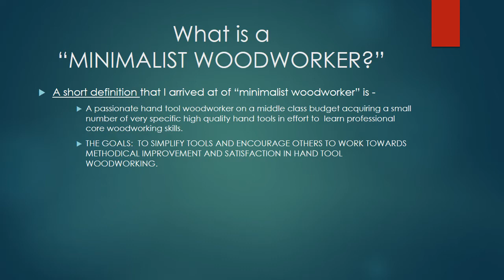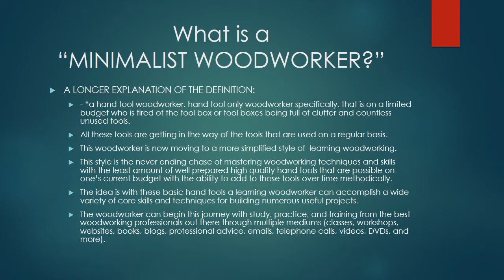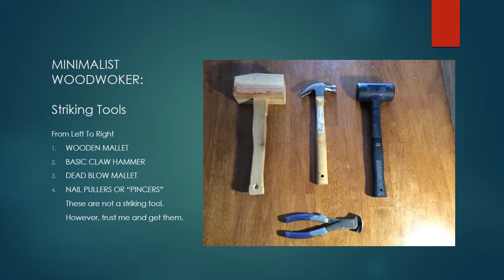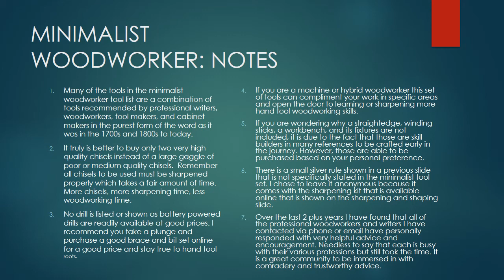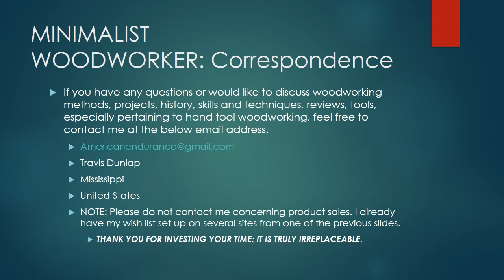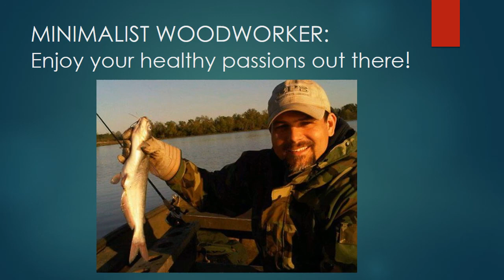Minimalist Woodworker Tool Set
This a PowerPoint that includes a list of the minimal list of tools needed to start traditional hand tool woodworking. It breaks down the basic groups of hand tools, provides a list of tool makers, professional woodworkers, woodworking instruction, and educational tools to start a journey into hand tool woodworking at a researched minimum level of the tools needed to get started on an economical budget. Have fun! Let me know if it helps.